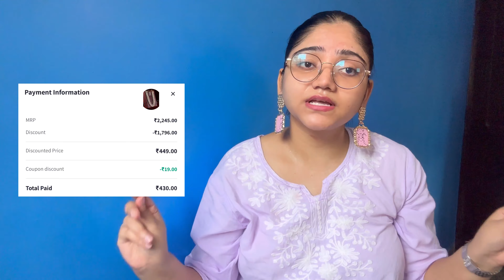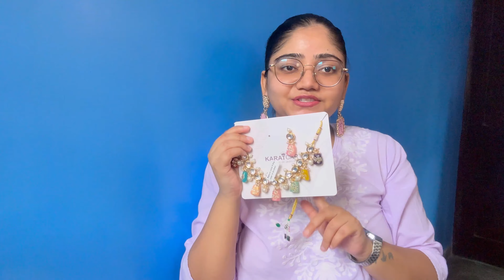FESTIVE WEAR JEWELLERY SET UNDER ₹1000-500 || RIGHT TO FASHION SALE || 50-80% OFF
Hello lovelies 🤍
This video is all about my recent purchase from MYNTRA. Here i have purchased FESTIVE JEWELLERY SET UNDER ₹1000🥰 Do check out product description 💕

PRODUCT DESCRIPTION

• RUBANS

• JUST PEACHY

• KARATCART

• SHINING DIVA

• AMI

• PEORA